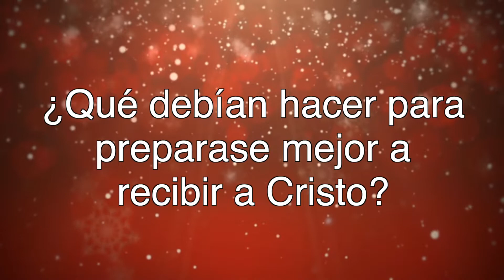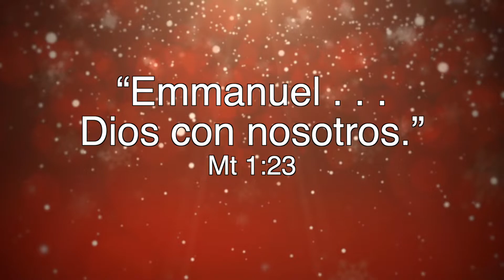Mensaje Navideño del Obispo Rojas 2021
"Emmanuel . . . Dios con nosotros". Mt 1, 23

Queridos amigos, durante este tiempo sagrado y a través de todo el año, espero que recordemos darle la bienvenida a Cristo siempre con nuestras oraciones, y especialmente con obras de caridad en el servicio a los demás, sobre todo, a los más necesitados. Les deseo una muy Feliz Navidad rodeados de sus familias y un Año Nuevo lleno de mucha paz y abundantes bendiciones. Sepan por favor que los llevo siempre en mi corazón y en mis oraciones.

12-24-21: 4:00 PM-Inglés (Obispo Rojas);
6:30 PM- Español (Obispo Emérito Barnes)
12-25-21: 8:30 AM Español (Obispo Rojas); 10:00 AM- Inglés (Obispo Emérito Barnes)